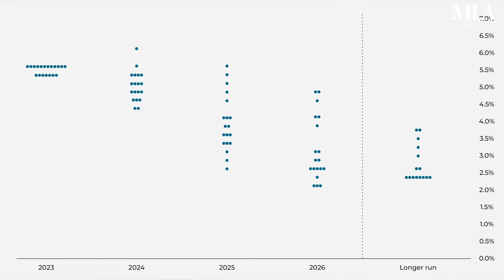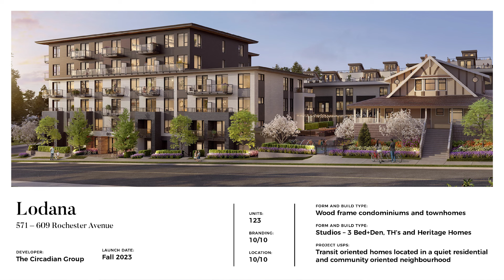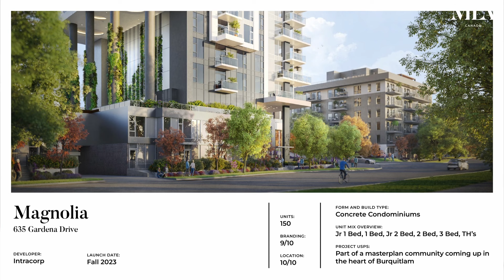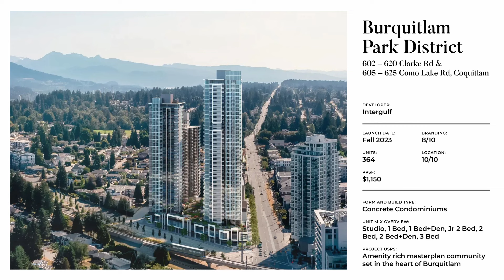Greater Vancouver Pre-Sale Pulse | Real Estate Market Insights | October 2023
Check out the October 2023 episode of the Greater Vancouver Pre-Sale Pulse, covering the latest in-depth macroeconomic factors, pre-sale and resale data affecting the real estate industry today.

PRE-SALE PROJECTS MENTIONED IN THIS EPISODE:
O2 - Keltic
Lodana - The Circadian Group
Magnolia - Intracorp
Burquitlam Park District - Intergulf